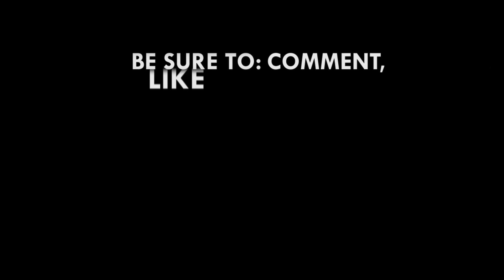Akufo-Addo living under delusion of lies, empty promises - Sammy Gyamfi